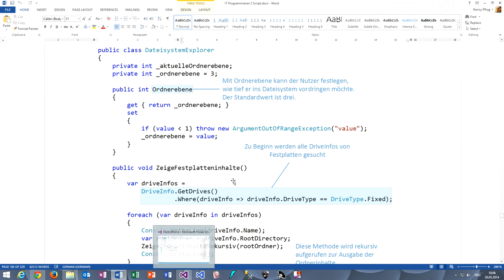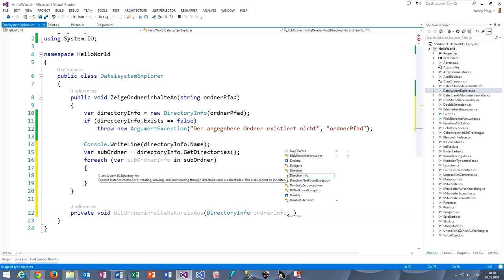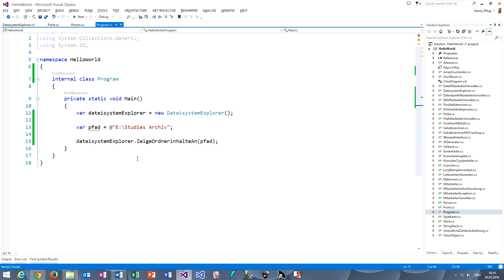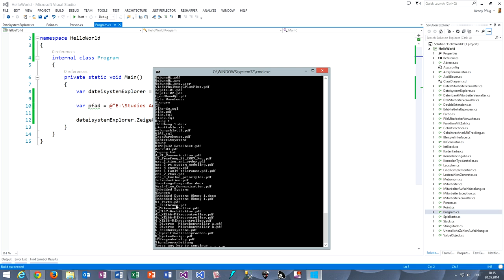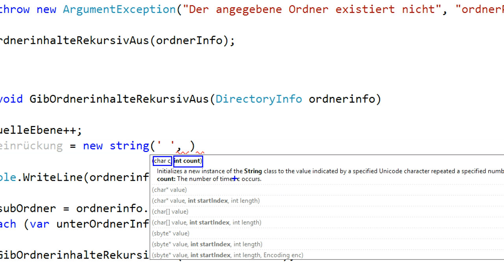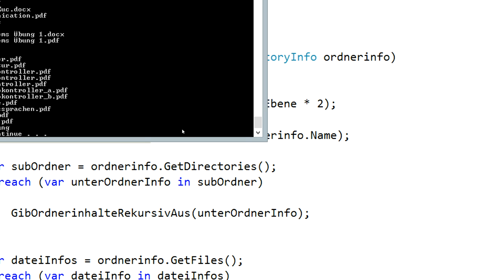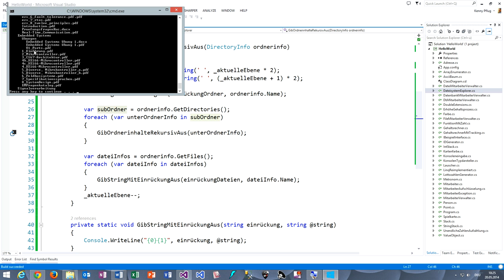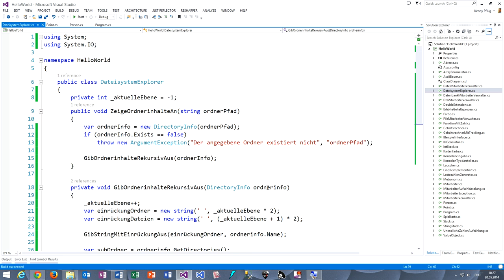119 DirectoryInfo und DateiInfo im größeren Beispiel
In diesem Video programmieren wir ein größeres Beispiel mit DirectoryInfo und FileInfo, in dem wir den Inhalt eines Ordners rekursiv ausgeben.